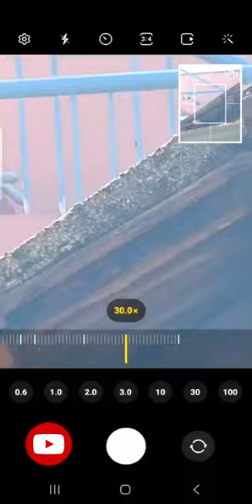Cat Shot on Samsung Galaxy S23 Ultra